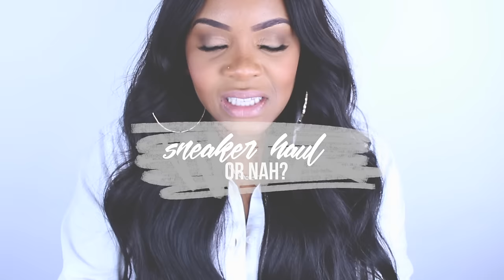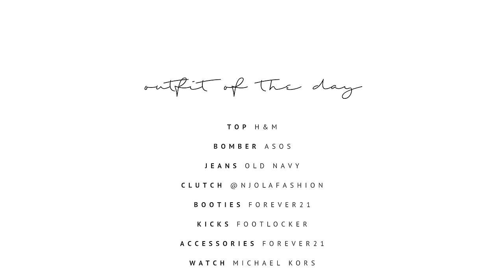OOTD BOMBER JACKET, DENIM & SNEAKERS | Yolanda Renee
In this video I show you my OOTD I rocked at the Charlotte tour stop with Palmer's. I always go for a cute but comfy look! This outfit consists of a white button up top, denim, a bomber jacket, clutch, accessories, and 2 shoe options. I hope you love this look...if you recreate it please tag me on social media!

"Fall" by Cospe

PRODUCT USED

1 TOP H&M

2 BOMBER ASOS

3 JEANS OLD NAVY

4 CLUTCH @NJOLAFASHION

6 KICKS FOOTLOCKER

7 ACCESSORIES FOREVER21

8 WATCH MICHAEL KORS